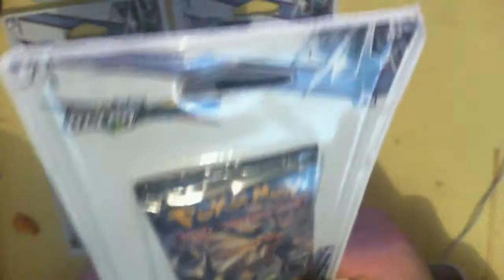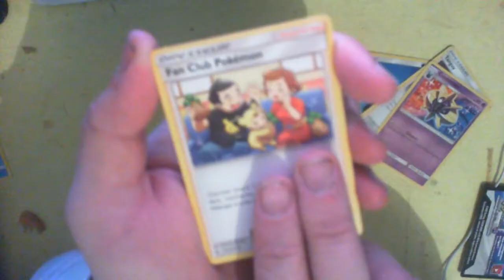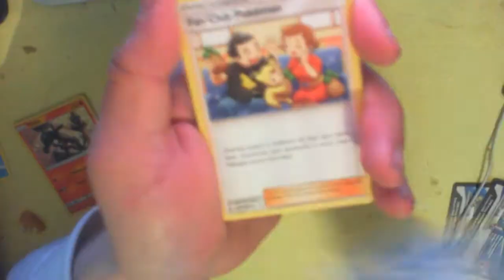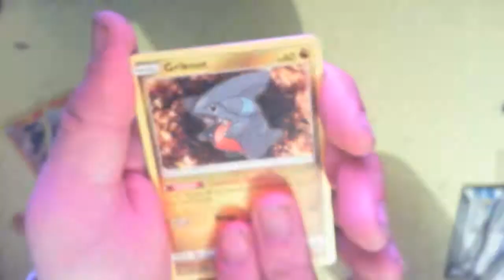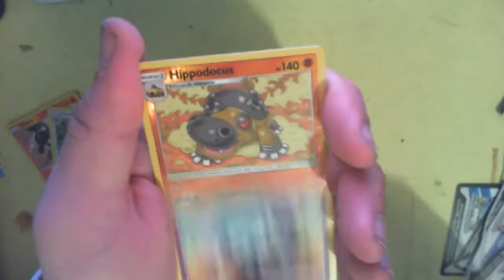Ouverture de 3 boosters SL05 ! Une holo bien cachée !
On se retrouve aujourd'hui pour une petite ouverture de 3 boosters Pokemon SL05 . N'hésitez pas à laisser un pouce bleu ou un commentaire :)